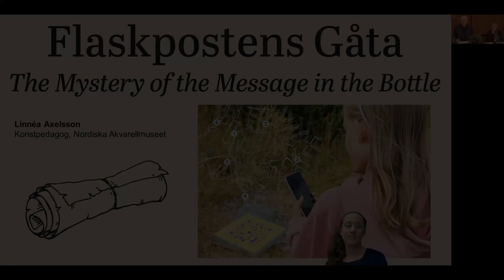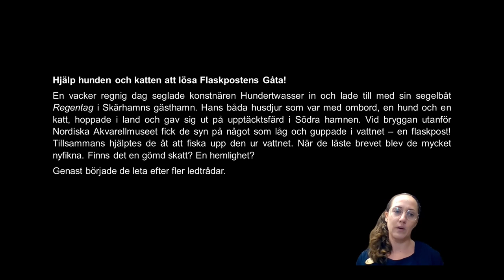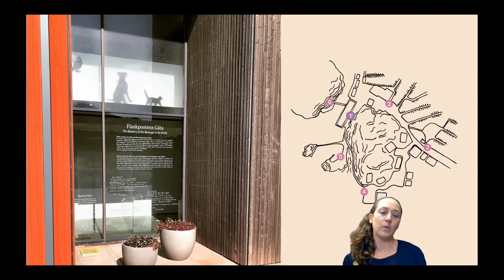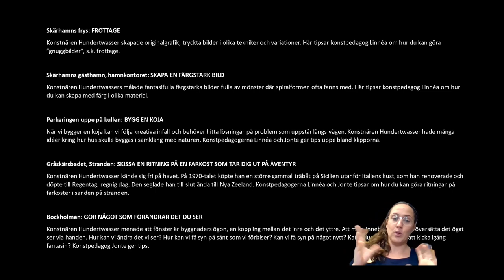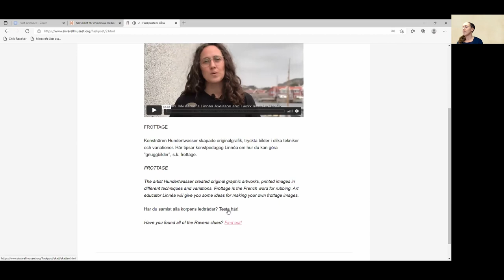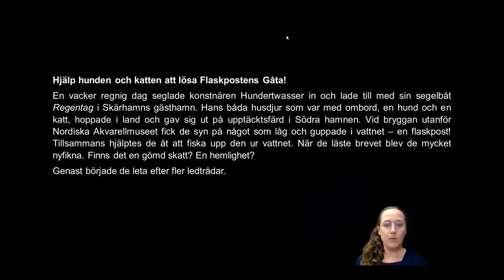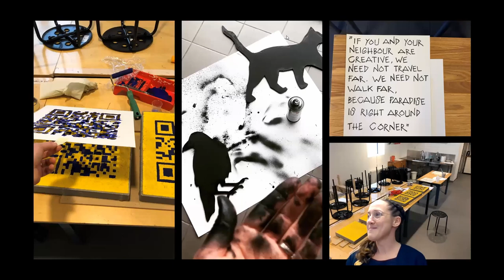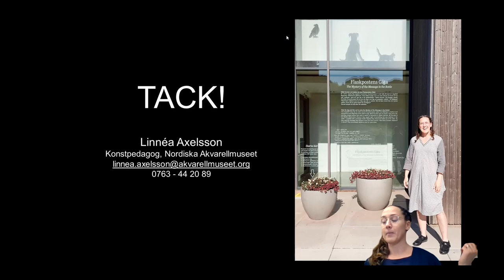Immersiva medier 10-12/11 2021 - Flaskpostens gåta – En digital skattjakt för hela familjen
Linnéa Axelsson, Nordiska Akvarellmuseet